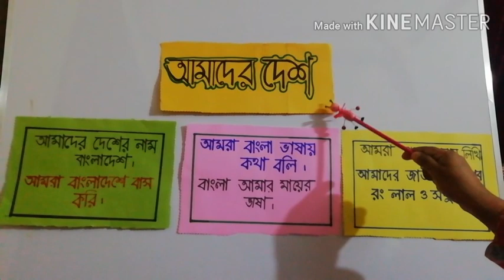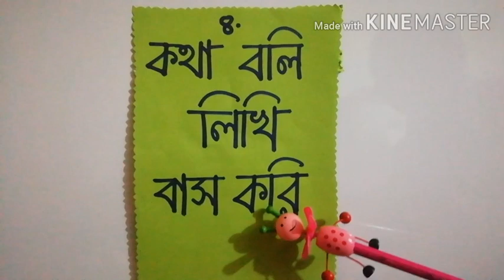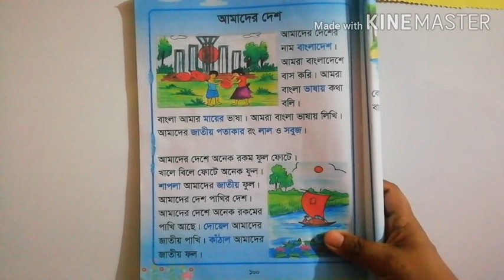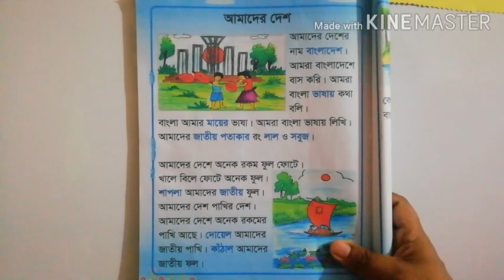Mirpur Campus, Prep-II, Bangla Video, "আমাদের দেশ", Day-1~Nighat Sultana